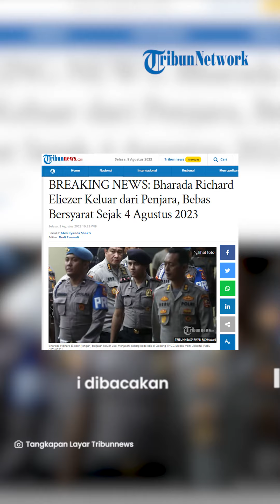RESMI! Bharada Richard Elizer Kini Sudah Bebas Bersyarat setelah Divonis 1 Tahun 6 Bulan Penjara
TRIBUN-MADURA.COM - Terpidana kasus pembunuhan Brigadir Yosua Hutabarat, Bharada Richard Elizer Pudihang Lumiu alias Bharada E kini sudah keluar dari penjara.

Richard mendapat pembebasan bersyarat sejak 4 Agustus 2023 lalu.

Sementara itu, terpidana lainnya yakni Ferdy Sambo batal menjalani hukuman mati.

Dikutip dari Tribunnews, kabar ini dibenarkan oleh Kabag Humas dan Protokol Ditjen Pemasyarakatan Kemenkumham, Rika Aprianti.

"Betul, per tanggal 4 Agustus kemarin Eliezer sudah menjalani program cuti bersyarat (CB)" kata Rika saat dihubungi wartawan, Selasa (8/8/2023).

Rika mengatakan, status Richard saat ini telah berubah dari narapidana menjadi klien permasyarakatan.

Adapun sebelumnya Richard divonis hukuman satu tahun enam bulan penjara.

Vonis ini dibacakan di Pengadilan Negeri Jakarta Selatan pada Rabu (15/2/2023).

Majelis Hakim Pengadilan Negeri Jakarta Selatan menilai Bharada Richard Eliezer terbukti melakukan tindak pidana pembunuhan berencana terhadap Brigadir J.

Vonis yang diterima Bharada E tersebut lebih rendah dari tuntutan Jaksa Penuntut Umum (JPU), yakni 12 tahun penjara.

Atas vonis itu Bharada Richard Eliezer mengaku ikhlas dan menerimanya.

Di sisi lain, empat terpidana kasus pembunuhan Brigadir Yosua mendapat perbaikan masa hukuman.

Ferdy Sambo batal divonis mati dan menjalani hukuman seumur hidup, lalu Putri Chandrawati dari 20 tahun menjadi 10 tahun.

Kemudian Ricky Rizal dari 13 tahun menjadi delapan tahun, dan Kuat Maruf dari 15 tahun jadi 10 tahun.

Hukuman Sambo diringankan setelah MA menolak kasasi perkara dugaan pembunuhan berencana Brigadir Nofriansyah Yosua Hutabarat yang diajukan Sambo.